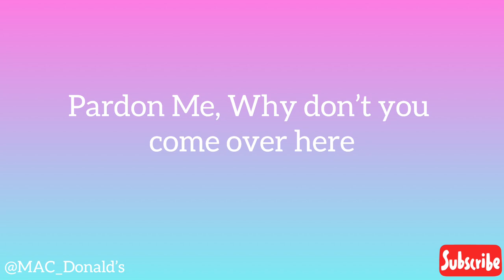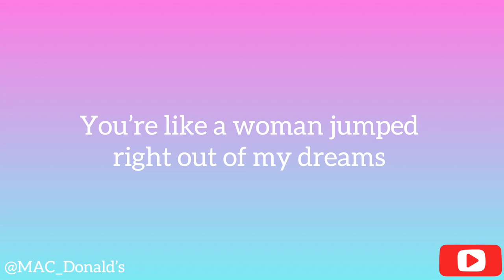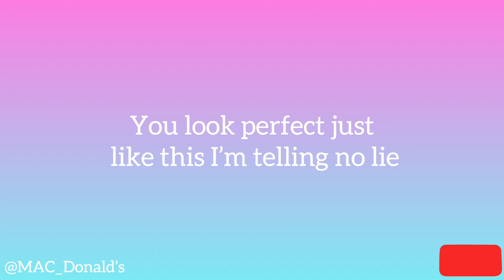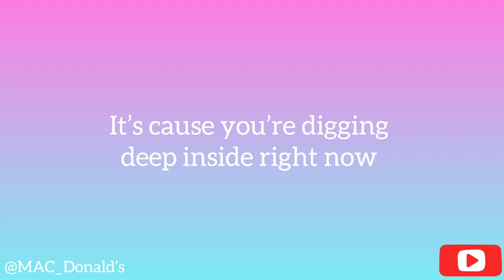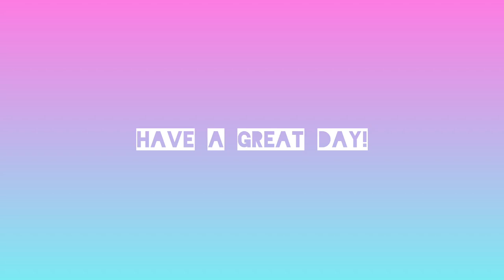Jo’el | Make a switch lyrics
Jo’el’s make a switch just calms your mind girls